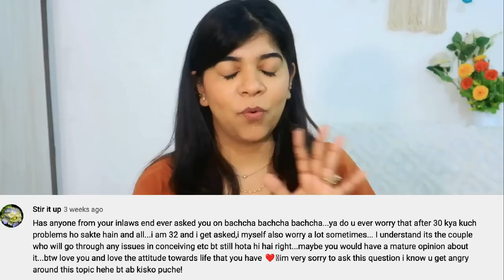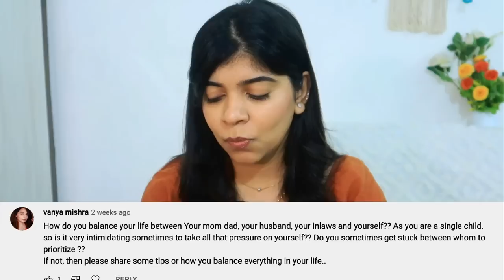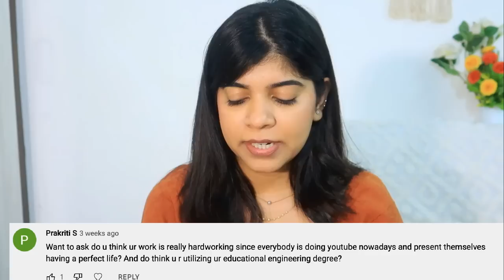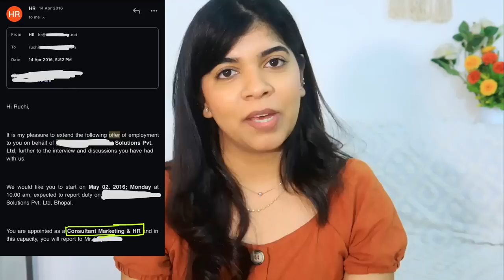QnA : Answering first time why we did not plan a Baby yet ! 🌸